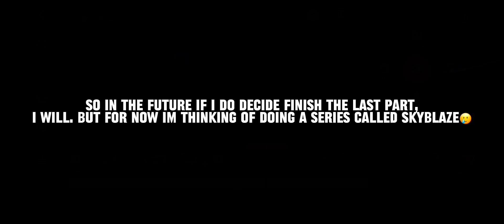Vampire Giant thinks I'm his pet.. | Season 3: Part 11 (1-3)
Background music is from 3008 in roblox :))
 (Not that its heard too well)